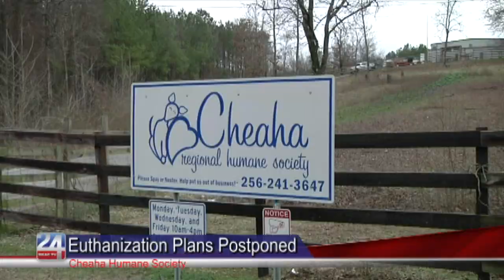Cheaha Regional Humane Society Postpones Euthanizing